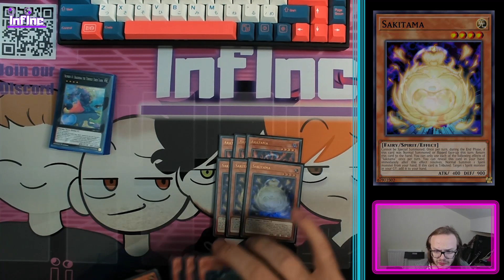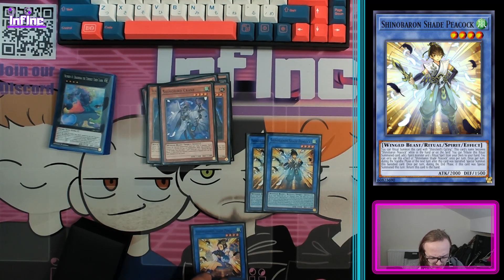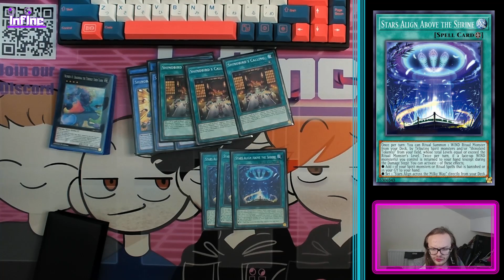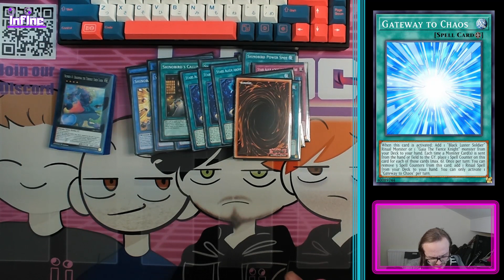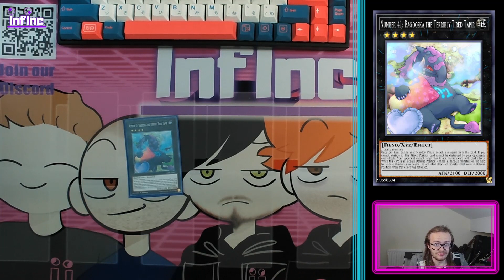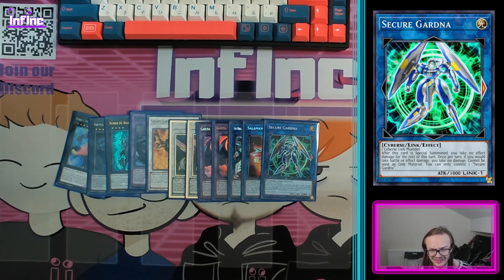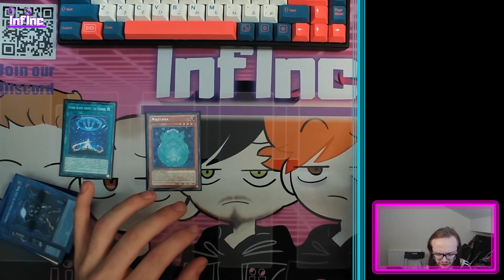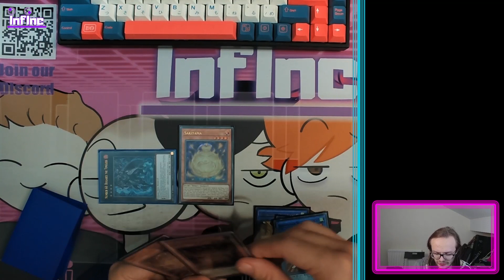Yu-Gi-Oh! - Shinobird Post AGOV (October 2023)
Josh talks us through Shinobird and his approach to building the deck.

Watch the short:

for the specific stream schedule and much more!

Main Deck:
1x Shinobird Crane
2x Shinobaron Peacock
1x Shinobaroness Peacock
2x Shinobaron Shade Peacock
1x Shinobaroness Shade Peacock
3x Shinobird's Calling
1x Shinobird Power Spot
3x Aratama
3x Nikitama
3x Sakitama
3x Stars Align Above the Shrine
1x Stars Align across the Milky Way
3x Preparation of Rites
1x Dogmatika Maximus
1x Dogmatika Ecclesia, the Virtuous
1x Dogmatika Punishment
3x Nadir Servant
3x Amano-Iwato
1x Terraforming
1x Set Rotation
1x Gateway to Chaos
1x Sauravis, the Ancient and Ascended
Extra Deck:
1x Number 60: Dugares the Timeless
1x Number 41: Bagooska the Terribly Tired Tapir
1x Abyss Dweller
1x I:P Masquerena
1x S:P Little Knight
1x Tri-Brigade Ferrijit the Barren Blossom
2x Garura, Wings of Resonant Life
2x Herald of the Arc Light
1x Underworld Goddess of the Closed World
1x Elder Entity N'tss
1x Golden Cloud Beast - Malong
1x Secure Gardna
1x Salamangreat Almiraj

CHAT AND COMMENT RULES:
1) No spamming, excessive caps/emotes, spoilers, sexism, racism, homophobia, or harassment
2) No revealing personal information
3) No links, advertising, promotion of other channels
4) Keep conversation relevant to whatever's going on!